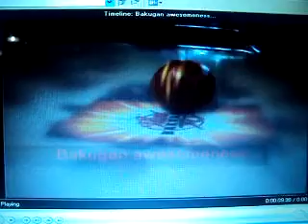Storm Pegasis 100RF VS MF Lightning L-Drago 90RF *NEW VERSION*